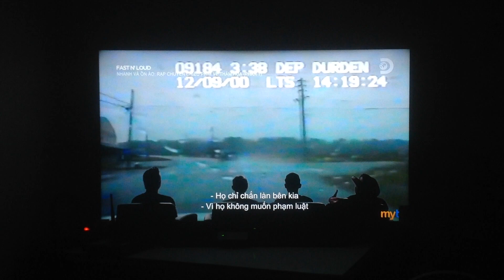Police Chase In Georgia Ends In Horrific Crash,Driver Ejected (12/9/2000)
Statesboro,Georgia